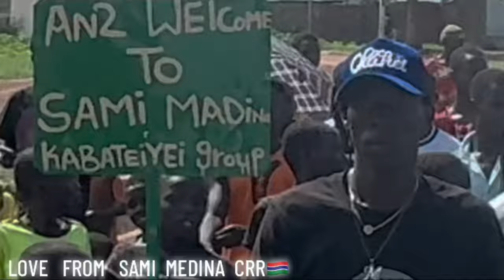An2 Adi Sparky biggest Welcoming ever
Gambian international Artist An2 Adi Sparky biggest Welcoming ever in GAMBIA